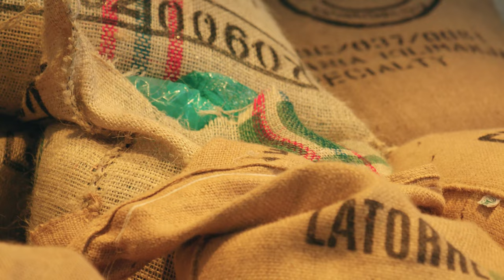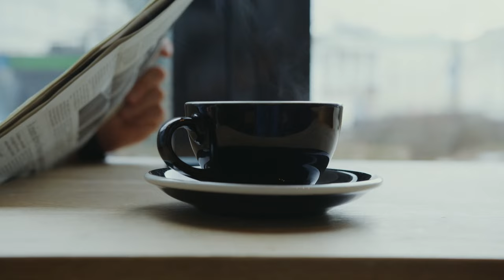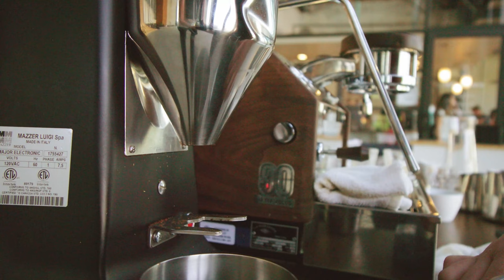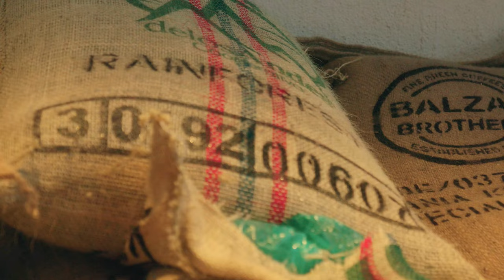Cutting beautiful videos with coffee to pleasant music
Relaxing cutting of beautiful video fragments with coffee to pleasant music